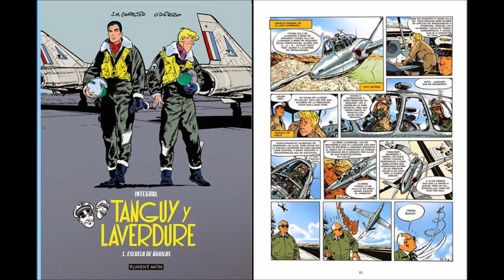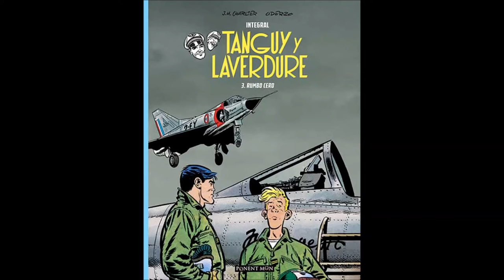EL TEBEONAUTA #04 - TANGUY Y LAVERDURE (Charlier y Uderzo)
Pako Dominguez, El Tebeonauta, hace una equeña reseña del comic publicado por Ponent Mon, Tanguy y Laverdure de Jean Michel Charlier y Albert Uderzo.